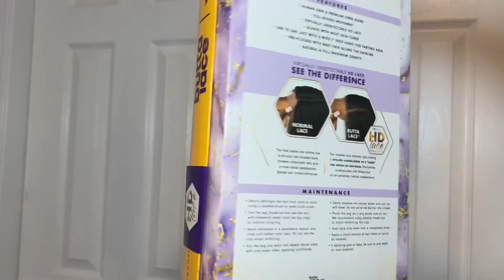LAST VIDEO OF 2023 FT @SensationnelHair BUTTA LACE HUMAN HAIR BLEND/ LEEKAH’S VIEWS.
Hi Gorgeous, Welcome………

Sensationnel Human Hair Blend Butta HD Lace Front Wig - LOOSE CURLY 18

COLOR SHOWN : BALAYAGE SUNKISSED

FEATURES
- Human Hair & Premium Fiber Blend
- Full bodied movement with natural and maximum density
- Virtually undetectable HD Lace
- Blends With Most Skin-tones
- Ear-to-ear Lace With A Wide 5� Deep Hand-tied Parting Area
- Pre-plucked With Baby Hair Along the Hairline
- Natural & Full/Maximum Density

Items used

Hot comb
Wax stick
Shear scissors
Powder foundation (Sephora micro-smooth)
Blade comb
Scissors
Comb and
Tweezers

💗your watch time matters, please not watching 50% helps me, thank you 💗

About me
I am Nigerian 🇳🇬
I am 5’6
Birthday is February 24th